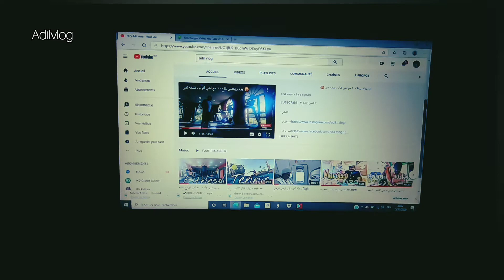فلم قصير بعنوان "الشبح" The Ghost Chronométrage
فلم الشبح فلم قصير من إنتاجي و تصويري نتمنى منكم التشجيعات و مرحبا بملاحظاتكم،